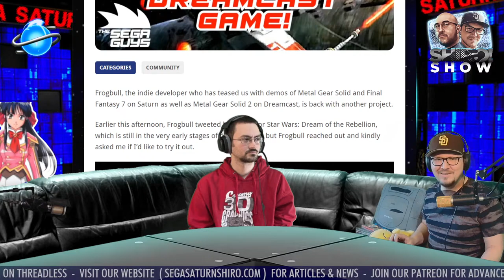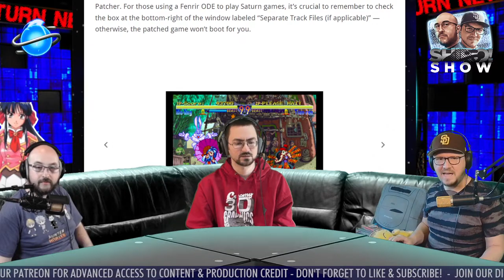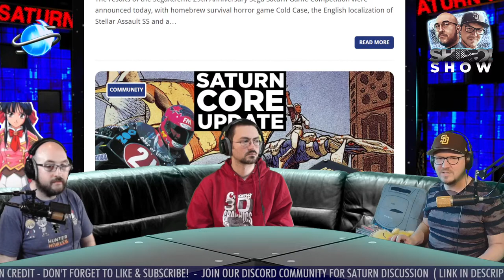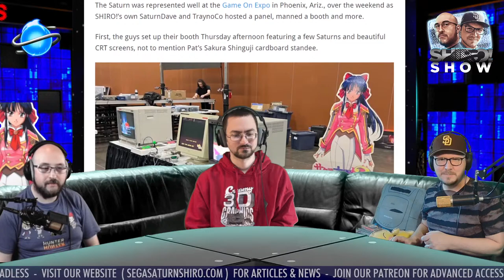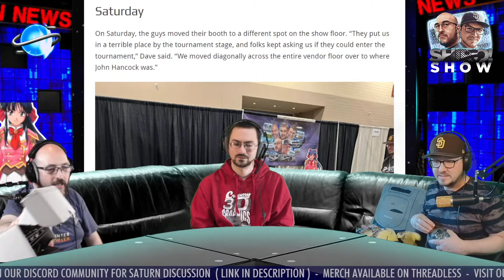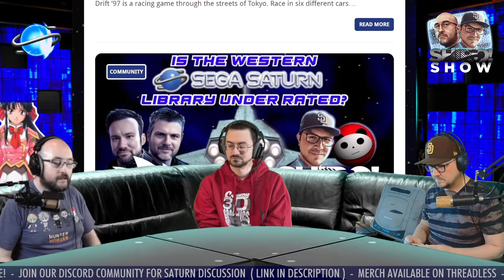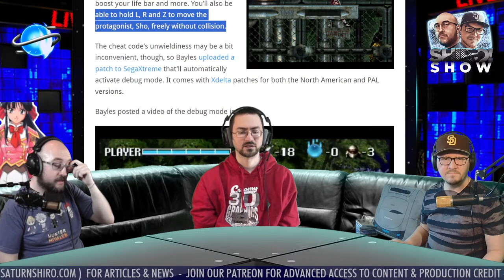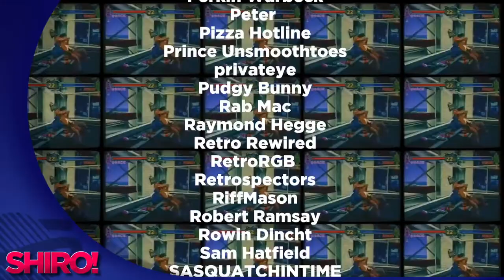SHIRO! SHOW - LIVE SATURN NEWS & DISCUSSION - MARCH 22, 2024 - Rabbit Translation, Game On Expo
Join SaturnDave, TraynoCo & Danthrax today @ 3pm PST / 6pm EST / 10pm UK
for LIVE WEEKLY SEGA Saturn news and discussion!